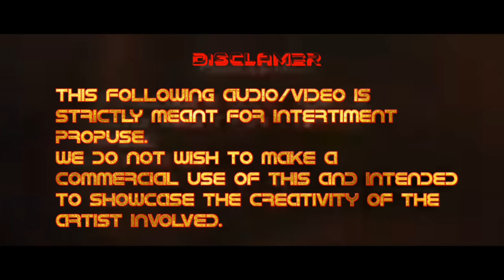KGF chapter 2 TEASER | surajvenjaramoodu | chattambinadu version | sj vizulaize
Dhasamulam damu in kgf version suraj venjaramood

include cartoon mix with reality